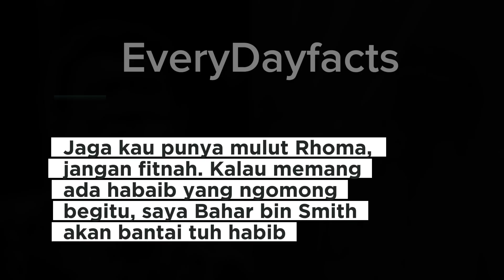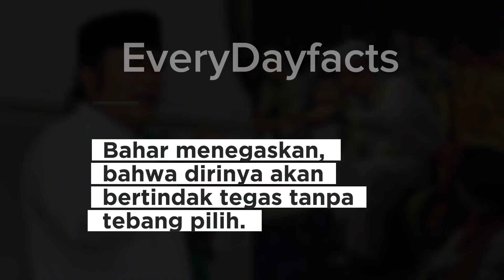Habib Bahar Libas H.Rhoma Irama,Jaga Kau Punya Mulut Jangan Ngawurrr